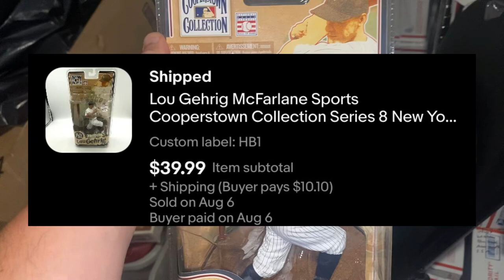Slow sales on eBay and Poshmark . I love Selling wacky looking things online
Slow sales day for sure yesterday, it HAPPENS. Don’t panic, relax and keep working!